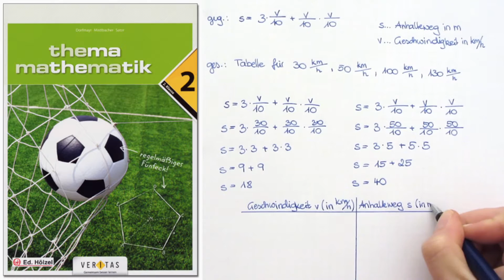THEMA MATHEMATIK 2 Erklärvideo zu Beispiel 603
603: Formel anwenden